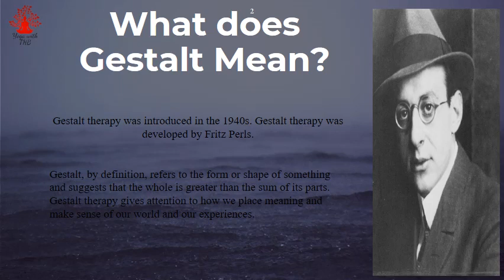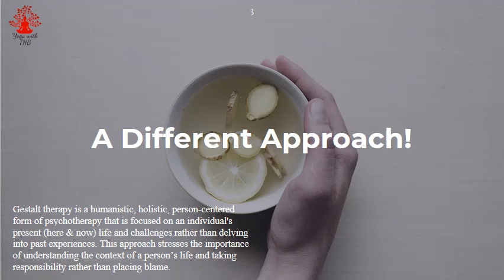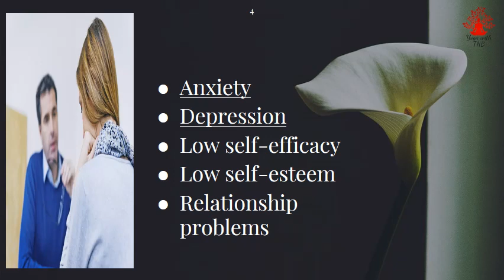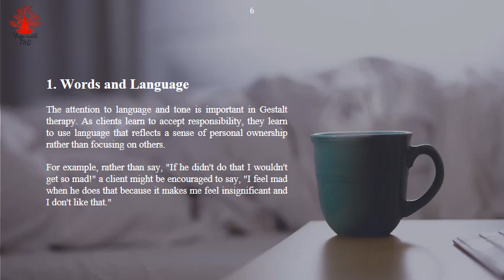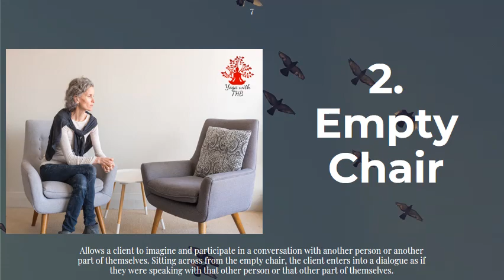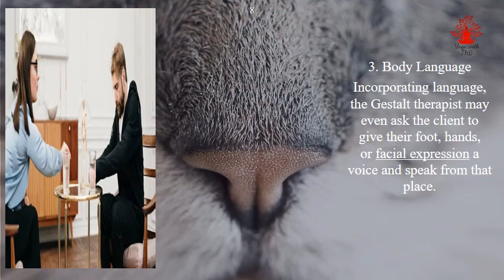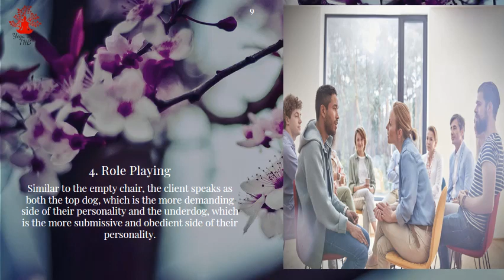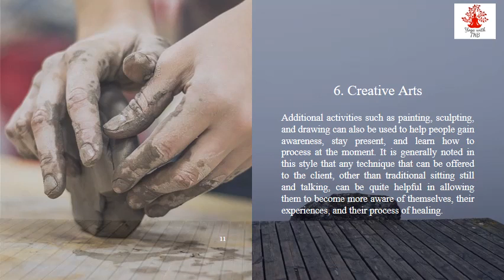Gestalt therapy Urdu/Hindi